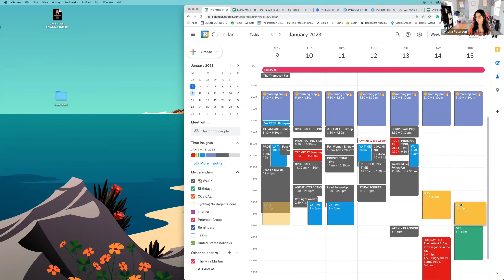Want 2023 to be your best year ever? Here are some tips to get started now.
It's not always easy to find a balance between work and play. Realtor Cynthia Peterson looks forward to continuing her best practices such as time management and self-organization while also exploring new ways to bring value to the community. Listen to how she plans all these!